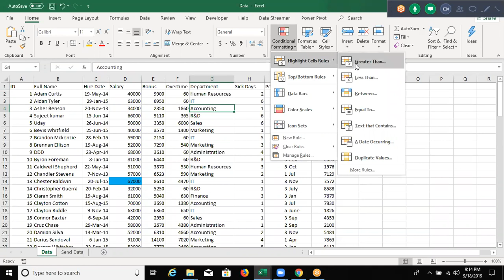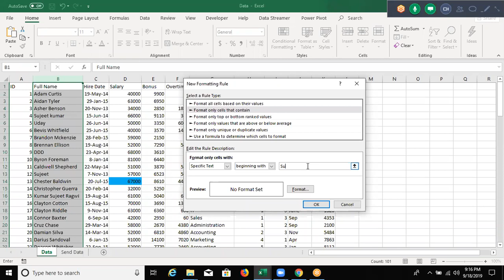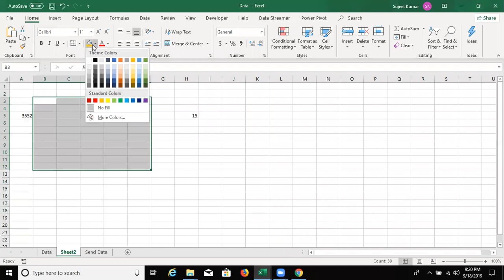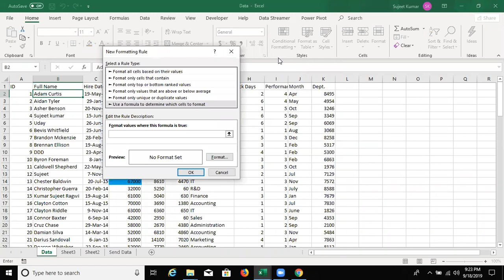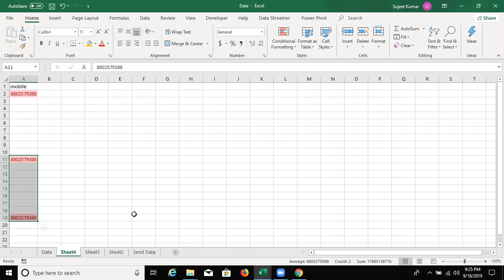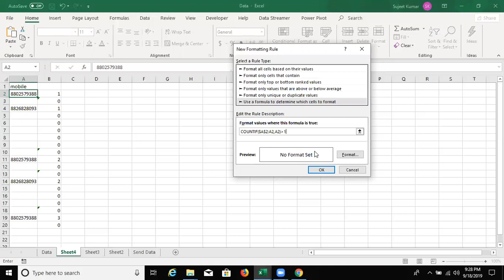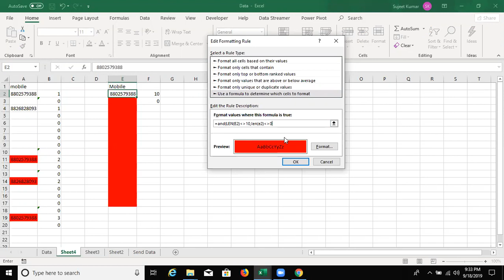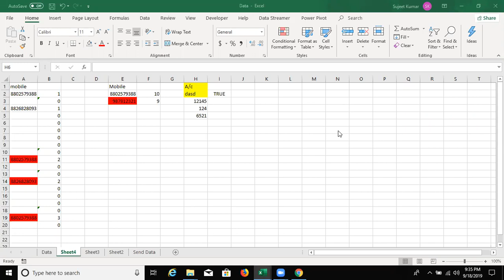Formulas in Conditional formatting